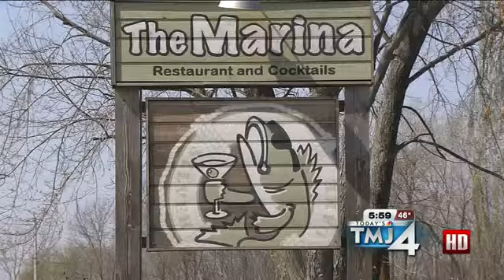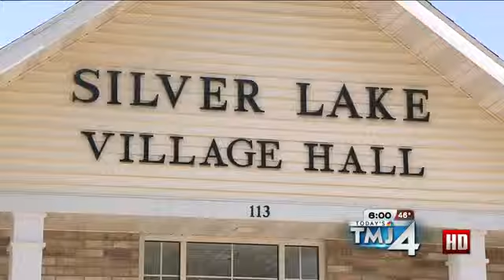Silver Lake Village President In Trouble For Bringing Gun To Bar